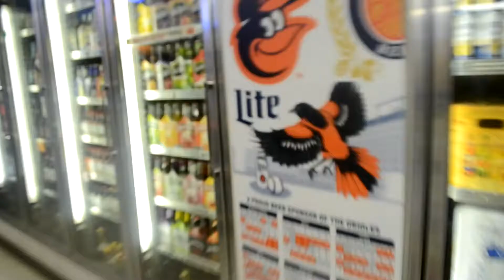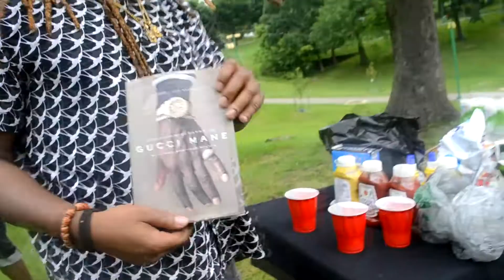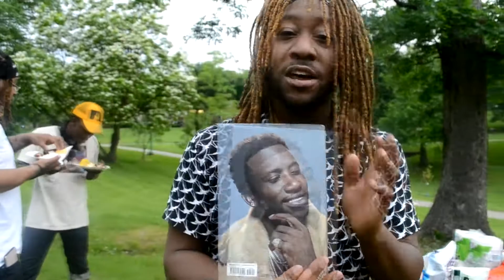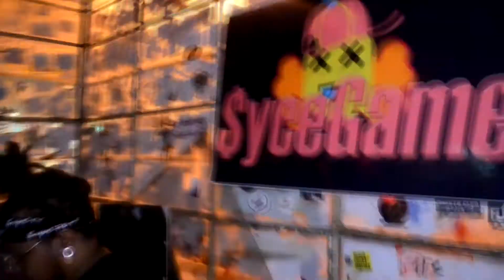S.B. Roqks - RoqksModernLife (Syce Game Cookout 2018)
Every year my team @SyceGame does a cookout called "Everybody Eats"  not only do we eat but we also donate food. It's always good vibes and crazy funny sh*t that goes on. Couldn't capture everything but he's some stuff that I did get

Thanks

- Roqks